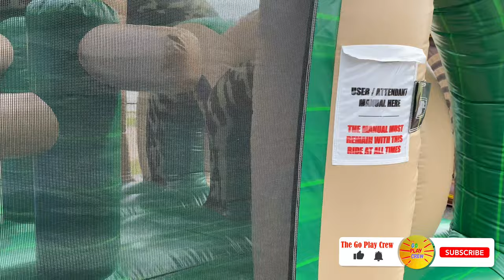Giant Inflatable Games, Bounce Houses and Bubble Cars!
Having Fun at the Kentucky Derby Festival Family Fun Fest with lots of Inflatable Games, Bounce Houses, Bubbles and Activities! | Kids Videos for Kids

Come join The GO Play Crew and let's Go Play! | Kids Videos for Kids

The GO Play Crew loves to go on adventures!  Everyday is a new day to play, discover, learn, and explore.  Come follow us as we do crafts, play with toys, learn in creative ways, play and exercise on playgrounds, and go on awesome adventures and road trips!  We love to make fun videos for kids and have fun with the whole family!

We are Committed to Family Entertainment with Fun, Safe & Clean Videos for All Ages.

Now Lets GO Play!